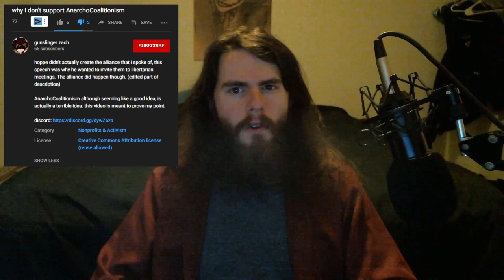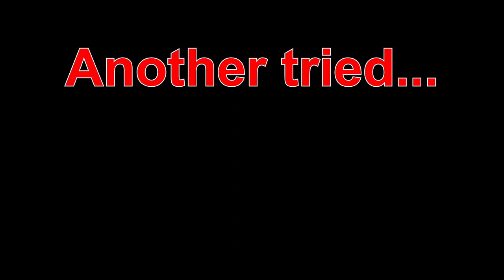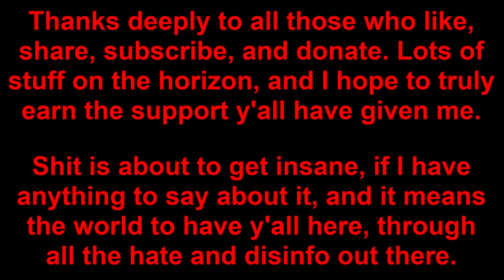Dueling a "gunslinger" on AnarchoCoalitionism...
Gunslinger Zach thought he'd mosey on up into my territory a couple of months ago, and I reckon that choice was rather foolish. Giddy up, pardner...

If you want to help me get a PC that will help me double my content and lower my stress, I have a page set up for that.

49% of the way, and I have two weeks left. Thank you all!

or

My receiving addresses:

BTC 1C8hmf4D8oMs5pFwb5vGjc9GkMEjcYcow6

BCH qz3qh8fj0e0jm4w5aj6d4lne2qpew9cxtcszgqktr6

DASH XwjM7HQwdgZc9xiaKx1gXQV6jP5Amy2cxB

ETH 0x72c097d310Cbddd39554ccec06563f1dff693881

LTC LXhzmuu28Tw9faZ2KksfGQS6mvFW7dC44R

SMART SdGNyg7QU5p3VHerKcU1873QC5jXcBcb8G